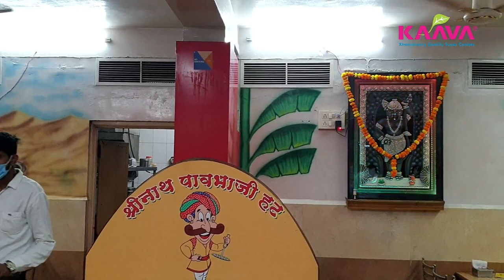Volume Cooling Solution for Fast Food Restaurant by KAAVA Ductable Super Coolers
Nagpur's Most Famous Shreenath Pao Bhaji Hut cooled by one Kaava Turbo 21K